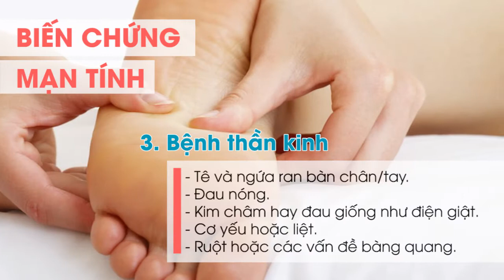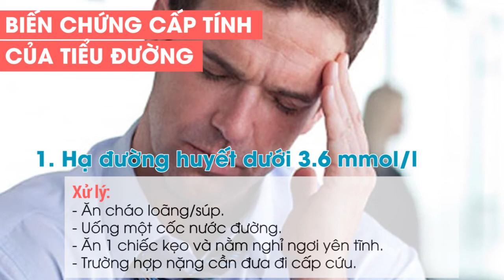7 biến chứng của bệnh tiểu đường và cách phòng ngừa